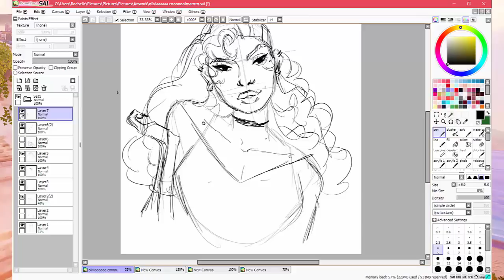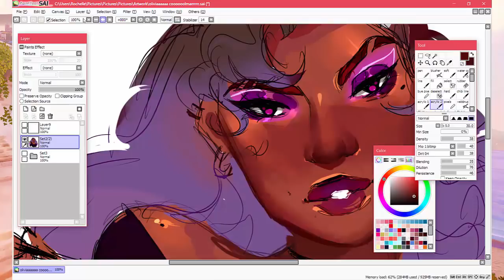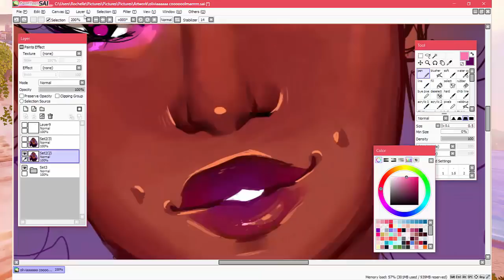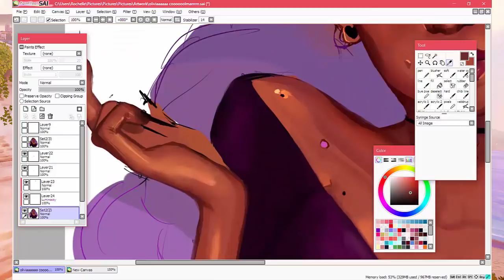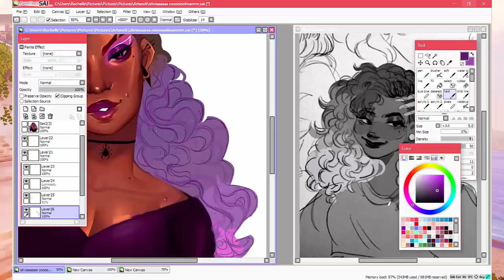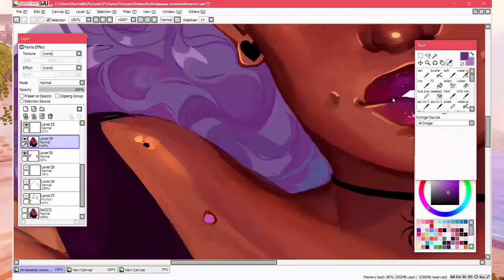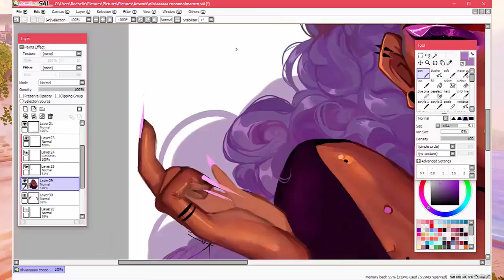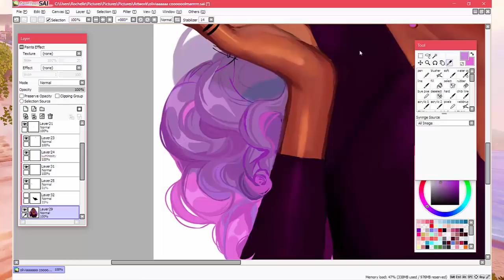Sombra 💜💀 Overwatch [speedpaint]